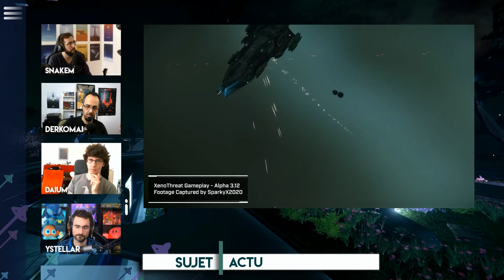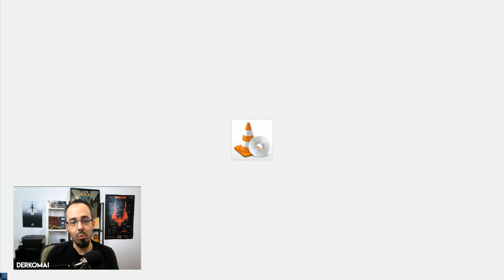XenoThreat et NineTails, le futur des events dynamiques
Après l'Invictus Launch Week, quelle actu pour les futurs events en jeu ? Quel futur pour les events dynamiques ?

Merci à nos modérateurs !

► Musique séquences :
Finale - de Eveningland
► Liens :

Rejoignez-nous !

Suivez-nous !